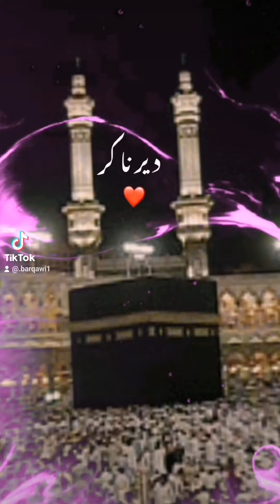اسباب نزول سورة الضحى وتفسيرها#الاشتراك